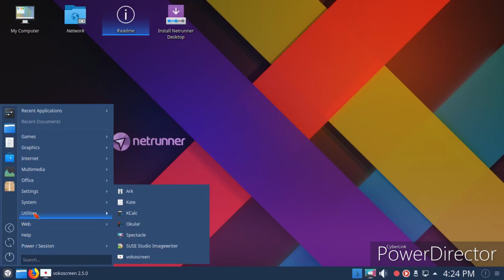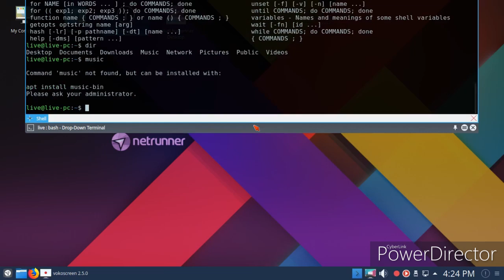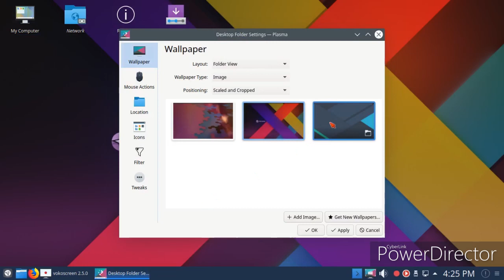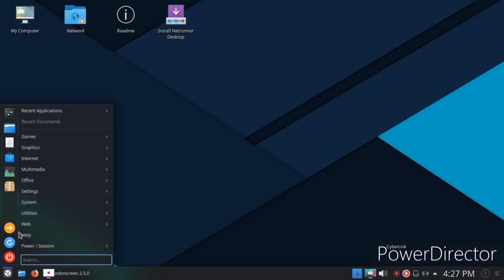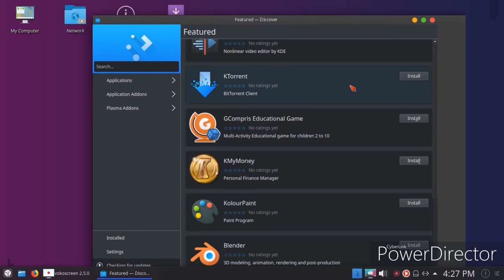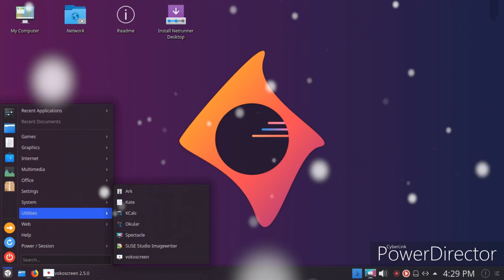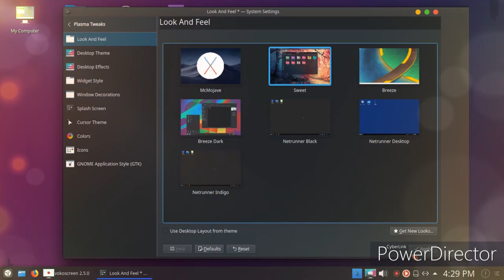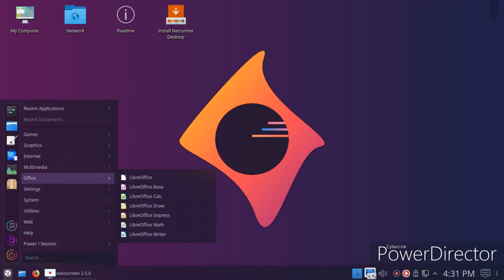Release: Netrunner 20.01